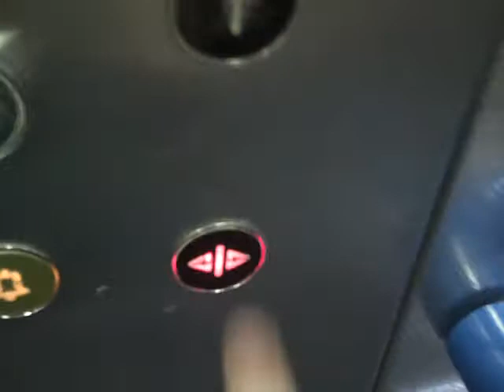Generic @ Asda in Trowbridge.AVI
Serial No: P4887
Floors: 2 (0,1)
Capacity: 21 Persons or 1600KGS